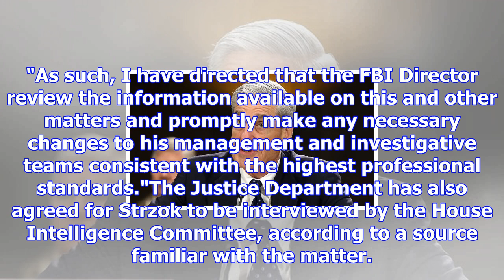Fbi agent removed from mueller investigation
Peter Strzok, who led the investigation of the Hillary Clinton email server as the No. 2 official in...